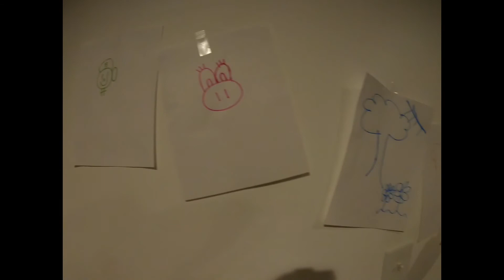Date night making KBBQ at home and playing guessing games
Saturday’s are date night, and for this one we decided to cook some KBBQ at home, made kimchi cucumbers, potato salad, green leaf salad, and cooked brisket! We also played some games of guess what!! Enjoy